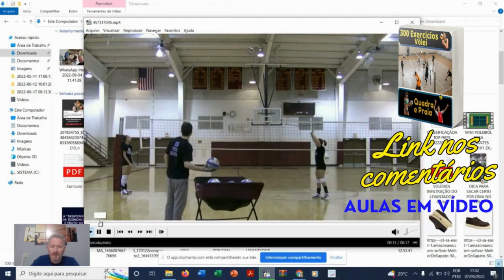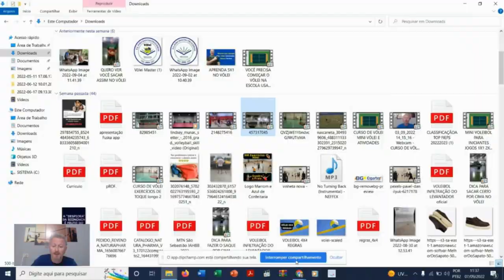COMO SE FAZ UM LEVANTAMENTO NO VOLEIBOL E OS TIPOS DE TREINO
🏐 Este vídeo é um guia completo para jogadores de todos os níveis, desde iniciantes até jogadores experientes em busca de aprimoramento. Não importa se você é um levantador dedicado ou simplesmente quer entender melhor essa arte no voleibol, este vídeo é para você!

🚀 Prepare-se para transformar seu jogo com as habilidades de levantamento. Juntos, vamos elevar o nível do nosso jogo!